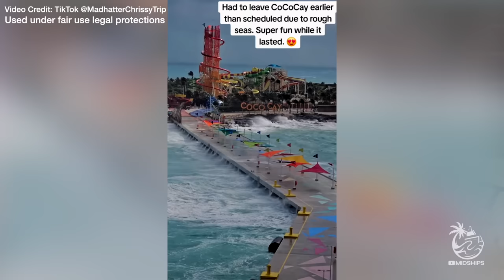Coco Cay EVACUATED as Island Engulfed by Rising Waters! 🌊🏝️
TOPICS COVERED-

Royal Caribbean's private island Perfect Day at Coco Cay was evacuated yesterday after gale-force winds caused the ocean to swallow the dock surrounding the tropical island paradise.

Carnival Cruise Line's Dream Class ship, the Carnival Magic was affected by tropical storm-like conditions in Ocho Rios Jamaica causing the ship to pulverize 3 fenders before smashing into the dock.  Extensive damage occurred to the ship's hull and the docking facility.